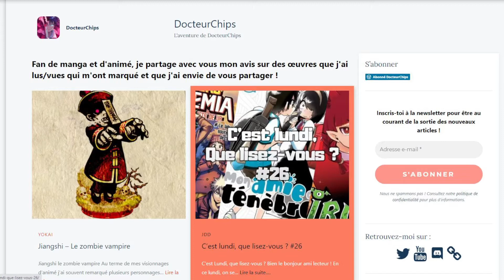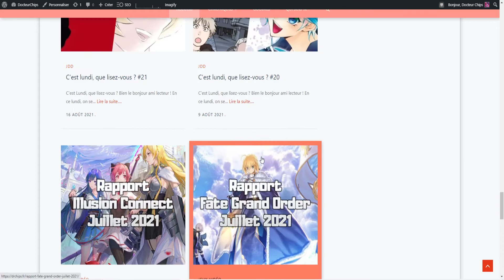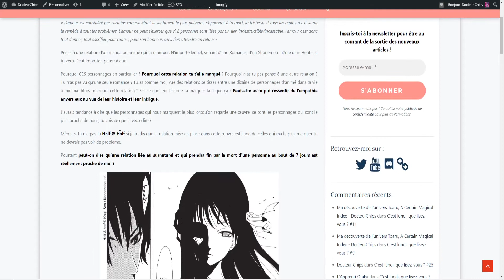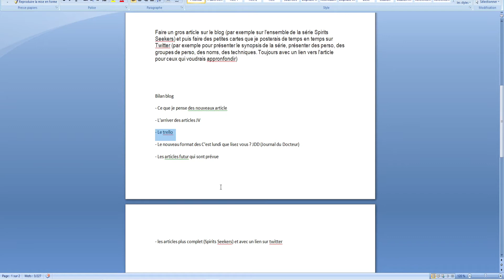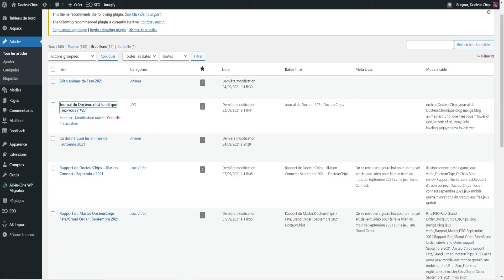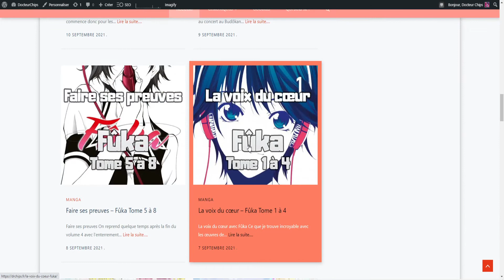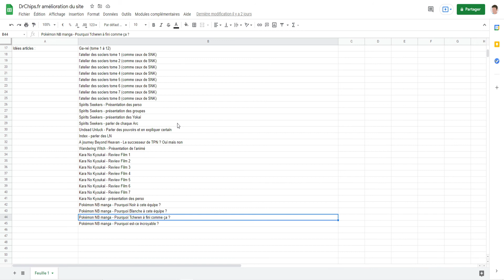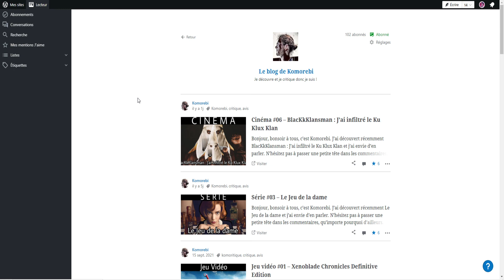Live bilan 6 mois du blog drchips.fr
Rediffusion du live pour fêter les 6 mois de mon blog drchips.fr du 25 Septembre 2021 sur twitch.

Lors de ce live j’ai dressé un bilan du premier mois d’activité de mon blog. Que ce soit au niveau du nombre de vues, de likes, ou encore d’article posté.
J’ai aussi parlé des changements que je vais apporter dans le futur pour attiré plus de monde, et également des améliorations à apporter point de vue référencement naturel sur google.